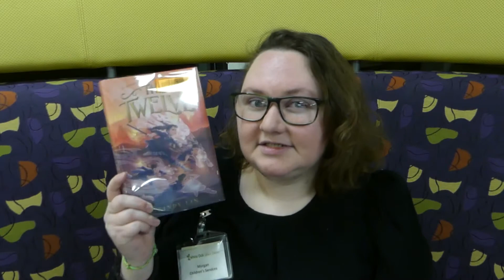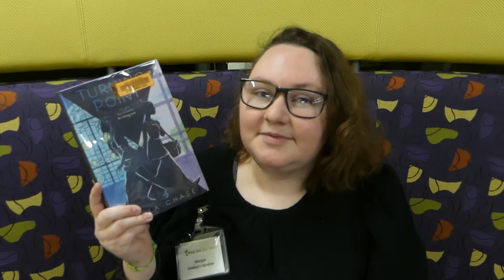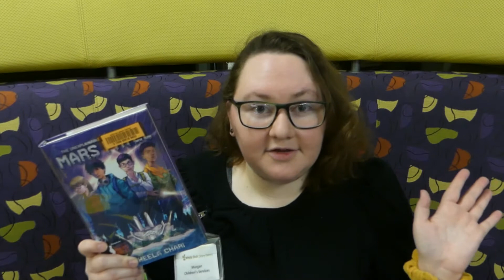Book Talk Tuesday: November Part 4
Join your library's Children's' Staff each week as they tell you about great new releases, including middle-grade fiction and graphic novels!